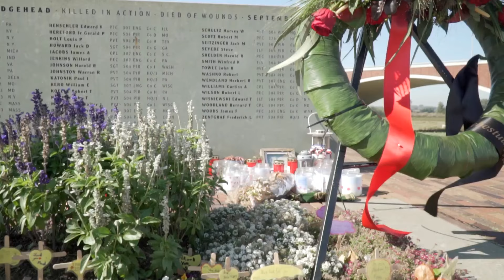Tribute Shannen Doherty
Join me in honoring the remarkable legacy of Shannen Doherty, known for her iconic roles in TV shows like Beverly Hills 90210 and Charmed. Her talent and inspiration touched the hearts of many, and she will always be remembered. As we pay our respects, may she find eternal peace alongside her dear co-star Luke Perry, two shining stars who graced our screens with their brilliance and warmth.